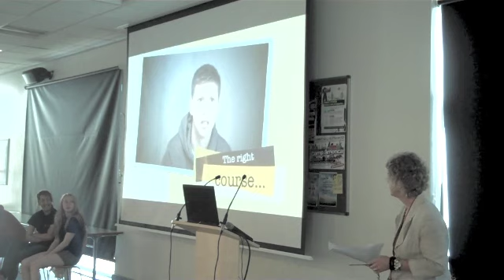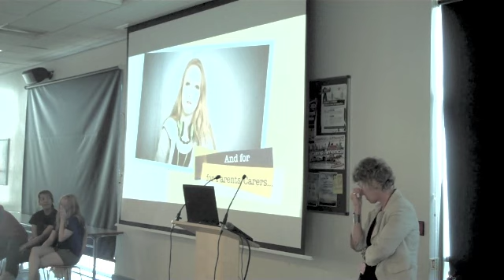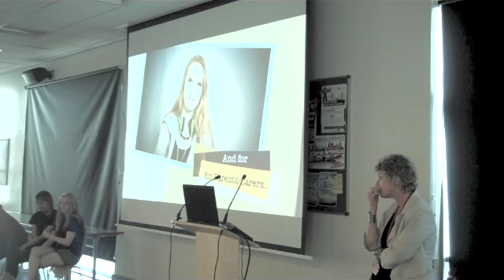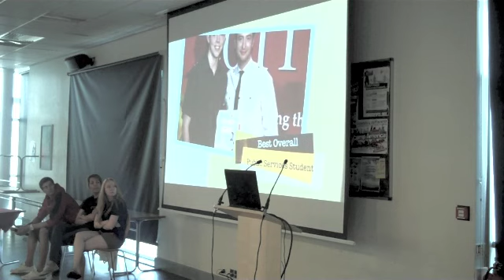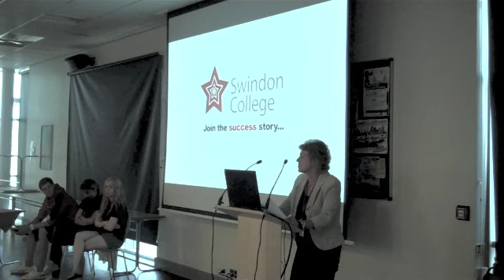Further Education New Applicants' Presentation Evening | 31st May 2012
Welcome From the Principal and a short interactive presentation conducted with our own students.